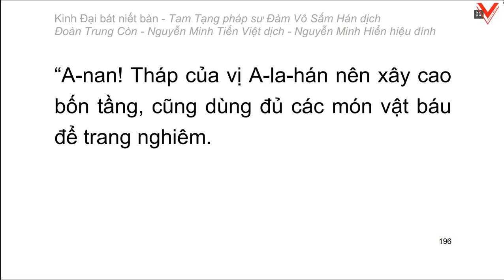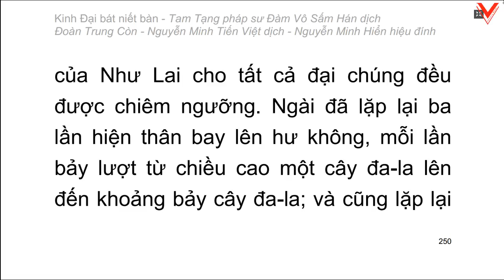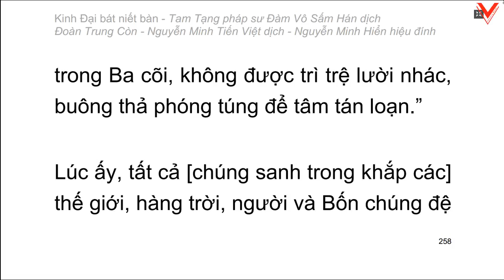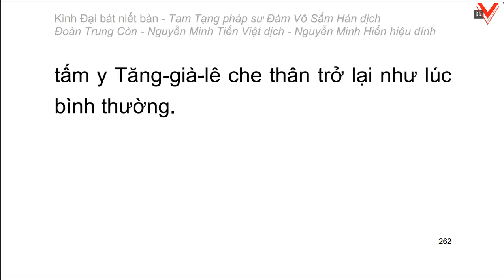Kinh Đại Bát Niết Bàn - 大 般 涅 槃 經 - Đàm Vô Sấm Hán dịch (tiếp theo)